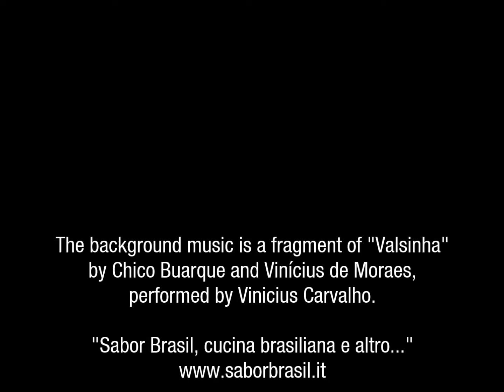Condensed Milk Pudding (Pudim de leite Moça)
The “Pudim de Leite Moça” is one of the most popular desserts in Brazil.
Você pode encontrar a receita em português na página